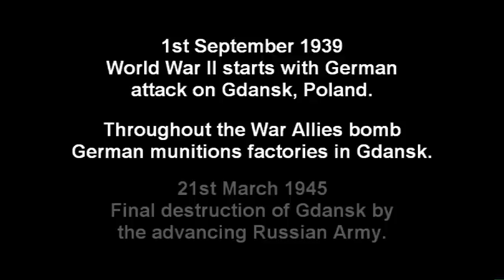Rubble Bubble.mpg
The rebirth of the City of Gdansk raises thoughts about the futility of war